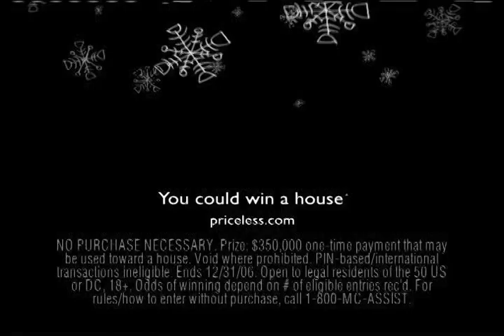A Full House / Tribute to Disney Artist, Mary Blair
A Full House / mastercard commercial, inspired by the magical mary blair